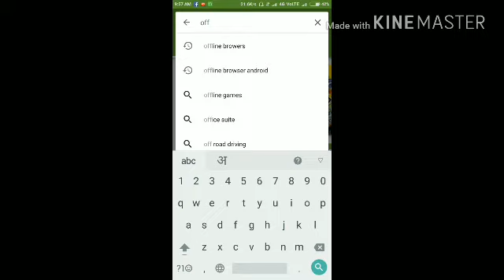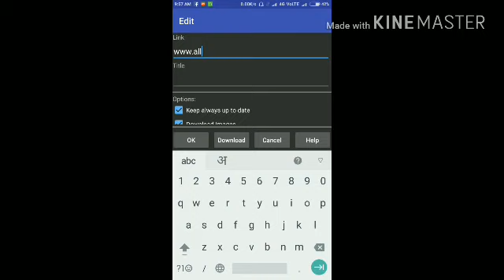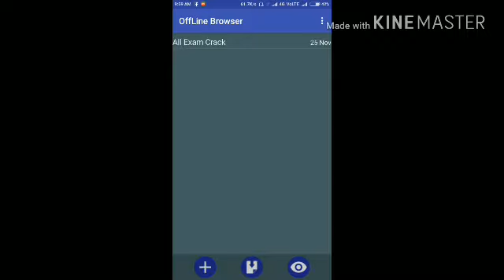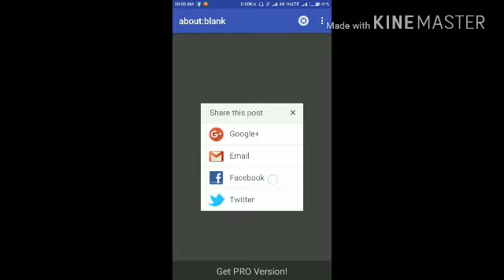Without Internet Open Website and Surfing! बिना इंटरनेट के कोई वेबसाइट कैसे open करे[Hindi]